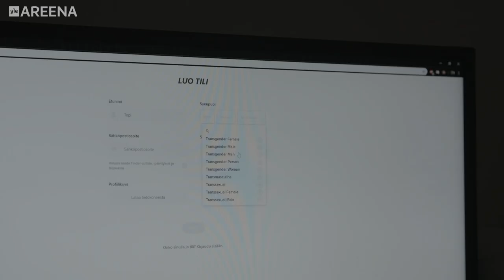TRAILERI: TOPI - NUOREN MIEHEN ELÄMÄÄ | Seuranta saa päätöksensä | 2. kausi Areenassa 3.11.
Topi - Nuoren miehen elämää -sarjan toisella kaudella seurataan läheltä tavallisen duunarimiehen luisumista burnoutiin ja masennukseen sekä toipumisen alkua. Jatkuvajuonisen kauden kuusi osaa onkin nimetty teeman mukaan: Uusi alku, Kateus, Romahdus, Toivo, Katkeruus ja Ymmärrys. Kauden edetessä Topin pohjaton yksinäisyys ja läheisyyden kaipuu alkavat vaatia veroaan. Deittisovellusten muutamat matchit tuovat toivoa mutta päättyvät pettymykseen. Eräässä sovelluksessa käyttäjät arvotetaan ulkonäön perusteella. Kun mittari menee pakkaselle alkaa jo valmiiksi hauras itsetunto murtua lopullisesti. Samaan aikaan autotehtaalla alkaa liikkua huhuja lomautuksista ja irtisanomisista. Huoli toimeentulosta valtaa velkaisen miehen mielen. Tehtaan sankarit sarjasta, vuonna 2017 alkanut, seuranta tulee päätökseensä.

Yle Arenassa koko kausi 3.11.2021
TV2 keskiviikkoisin klo 22.30, alkaen 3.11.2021